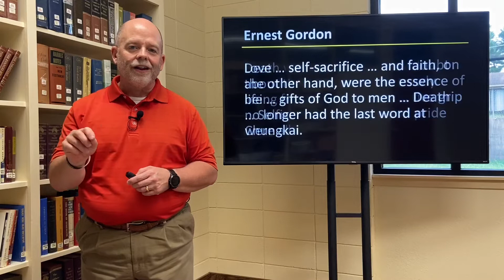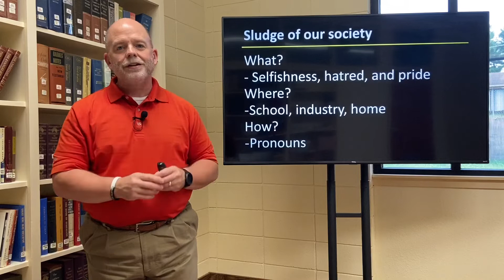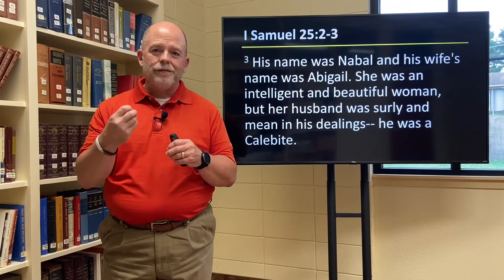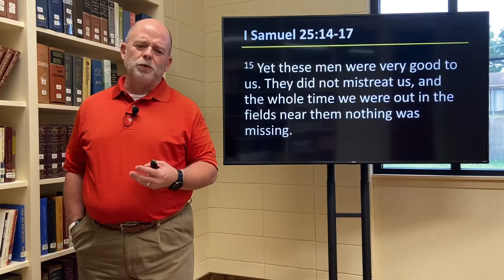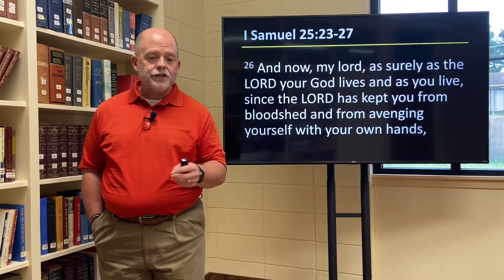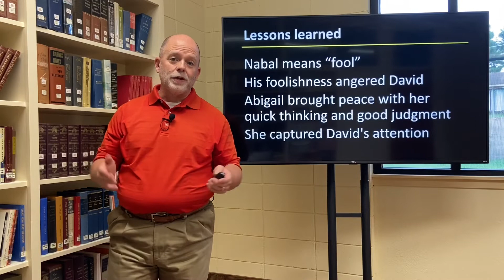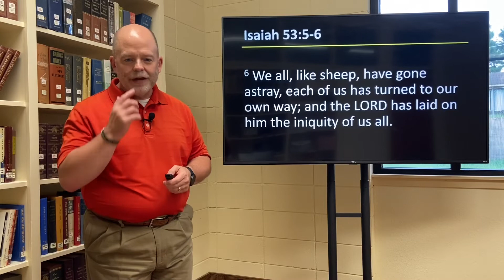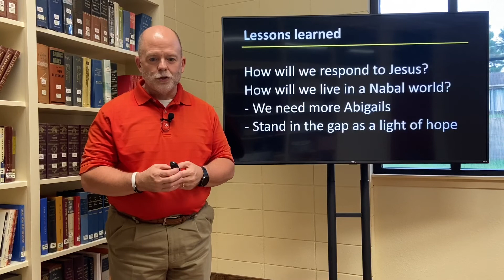2022-08-21 AM / Good Judgment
Walk with God 01